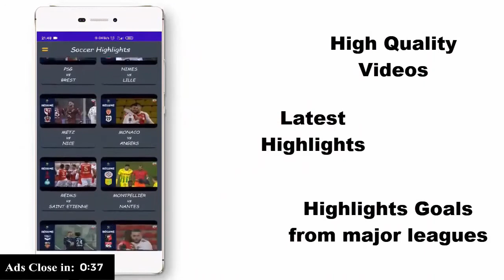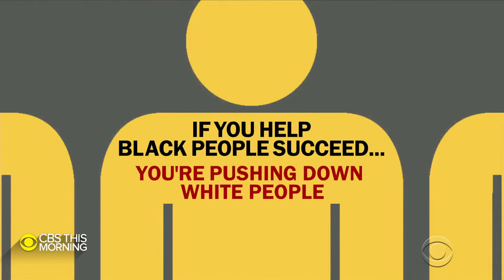Heather McGhee, author of The Sum of Us, on the economic costs of racism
Heather McGhee, author of &quot;The Sum of Us: What Racism Costs Everyone and How We Can Prosper Together,&quot; joins “CBS This Morning” to discuss the economic costs of racism and how members of all races have lost out because of racist public policies.